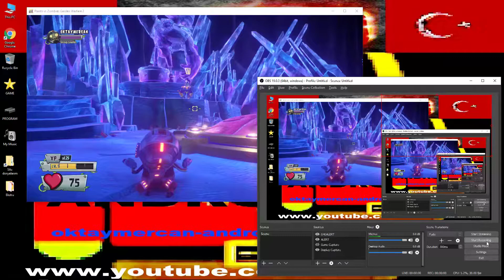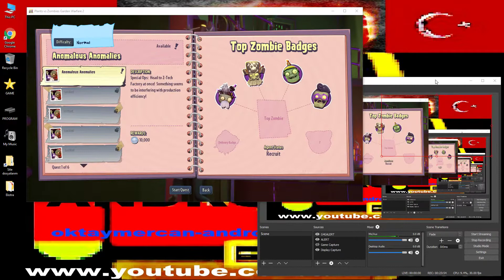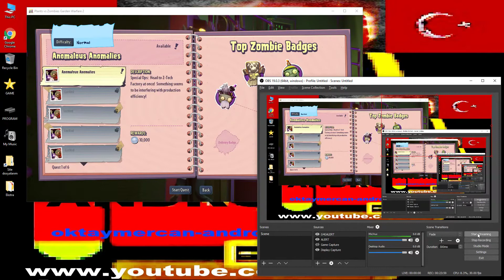Plant Vs Zombies Gw2 #16 | Tanıdık Geliyor Bir Yer